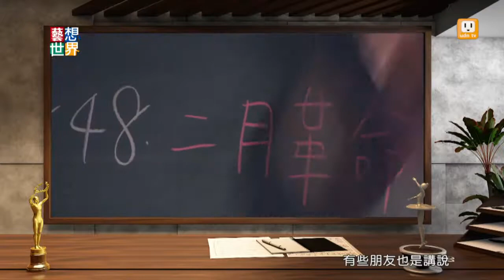《藝想世界》電影訪談《時下暴力》導演廖哲毅+演員呂名堯 Promo